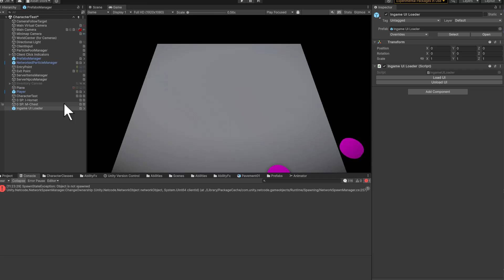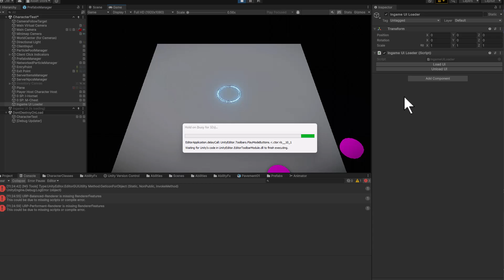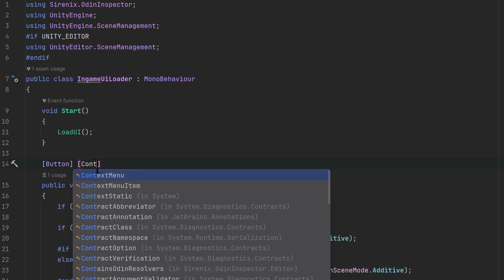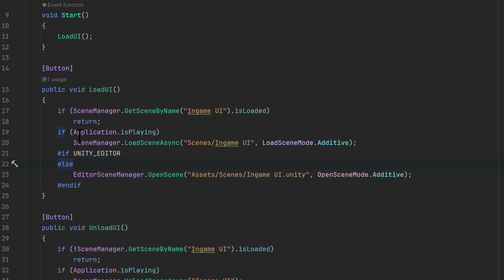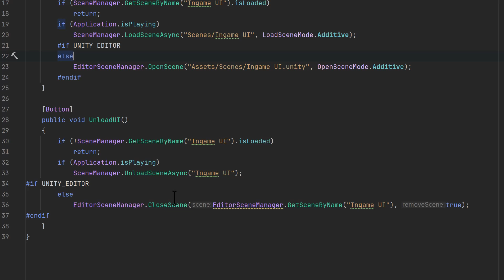NO UI Prefabs!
** GET SOME OF THE FANTASY & SCIFI CHARACTERS FOR $20 in the $20 SALE **